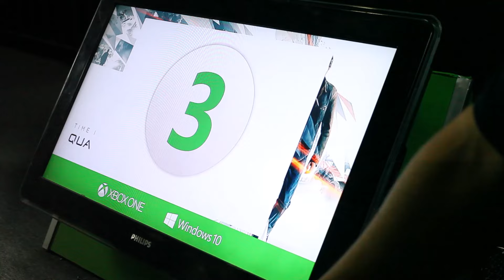Videos Xbox - Entrevistas Youthering 2016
Algunos Youtubers y asistentes al TourXbox en Youthering probaron la experiencia de Quantum Break y jugaron la mejor colección de títulos en la historia de Xbox. Mira sus opiniones.